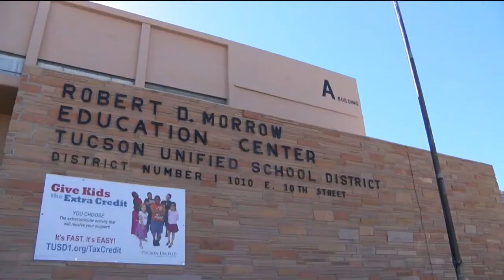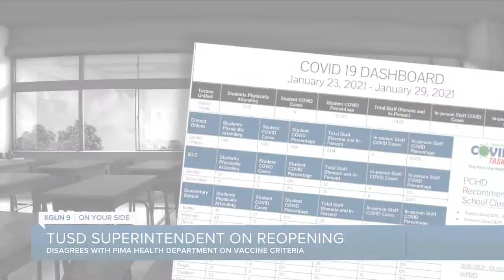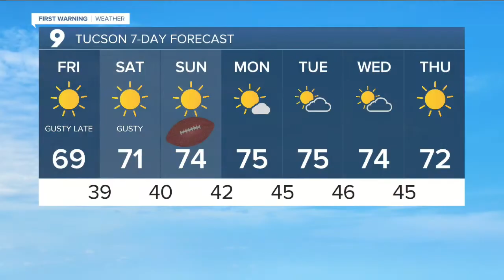KGUN9 On Your Side Latest Headlines | February 5, 10am